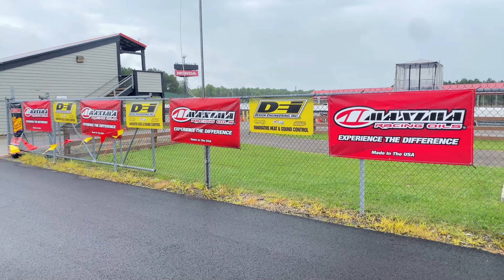SlideShow | Mid Ohio | 23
Team Sahlen Slide Show, presented by ECS Tuning, features the 2023 MoneyShiftRacing.com Ohio Grand Prix Enduro weekend at Mid-Ohio Sports Car Course with the Tire Rack - ChampCar Endurance Series